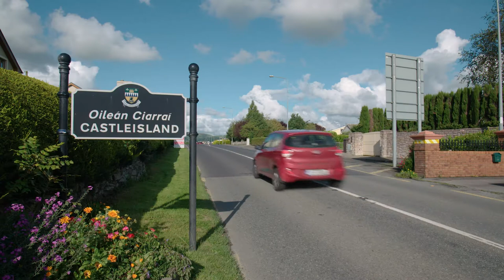"The Castle of the Island" Trailer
This documentary will reveal the lost story of Castleisland Castle in County Kerry. It was made by the voluntary and non-profitable society entitled 'The Castle of the Island Society'. The documentary will be released in early 2021.